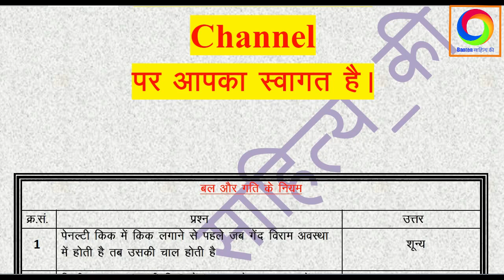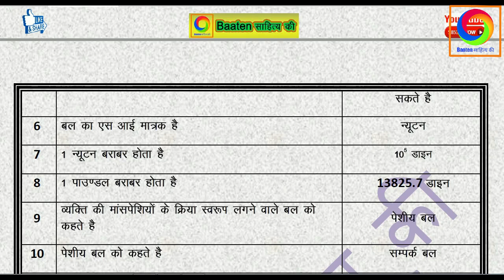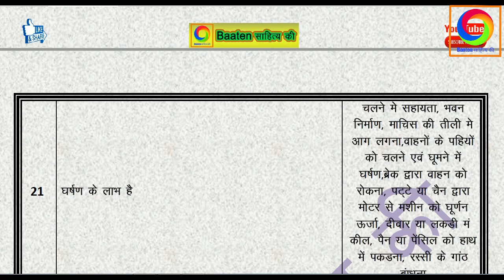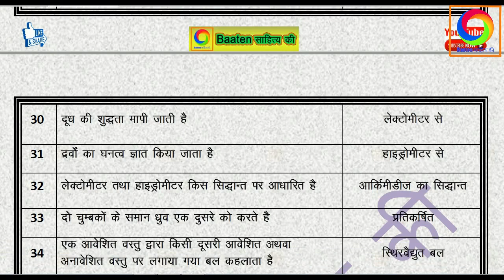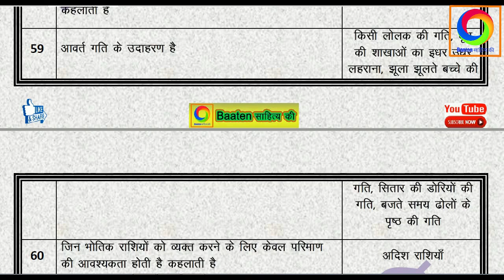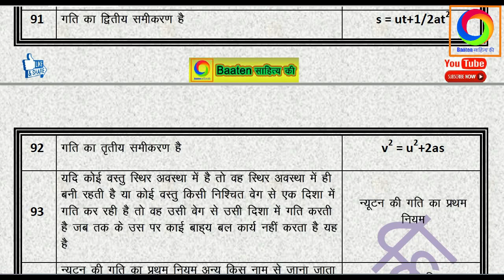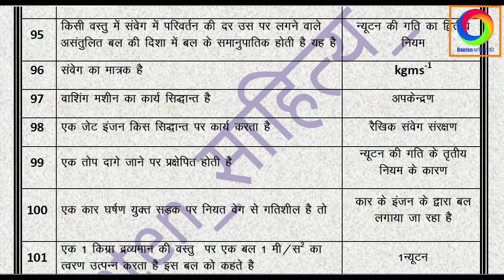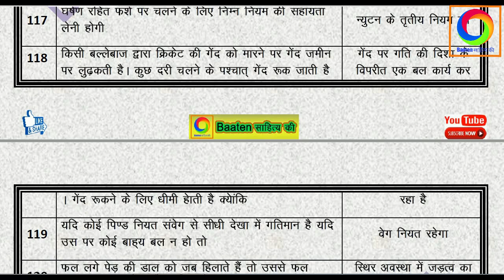Science बल तथा गति के नियम (Force and Laws of Motion)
बल तथा गति के नियम (Force and Laws of Motion)